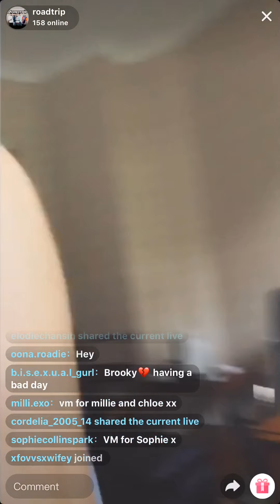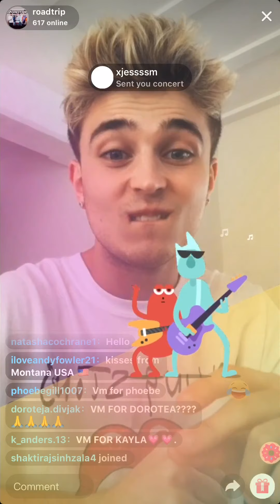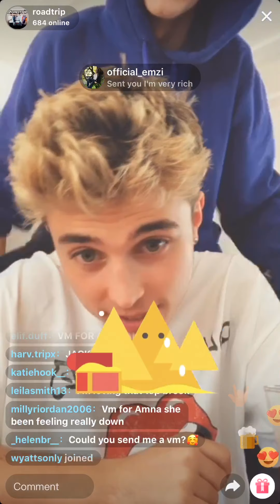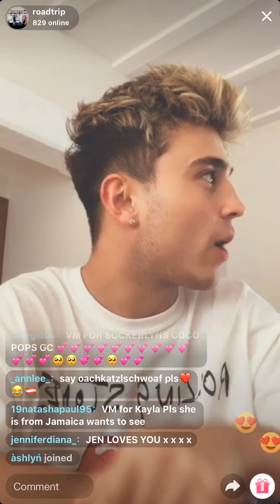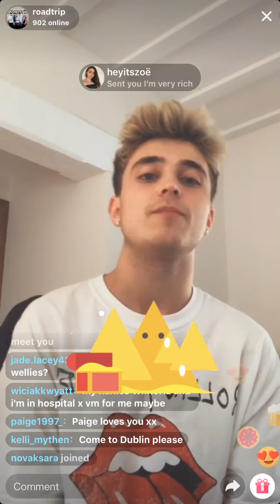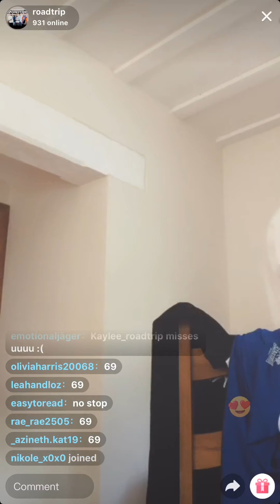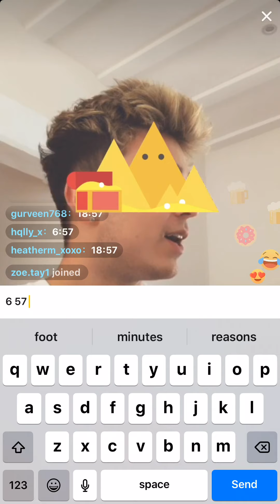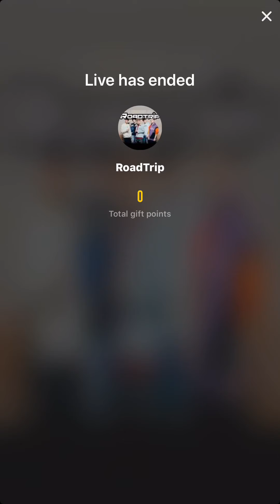Brook live on TikTok 20/8/19